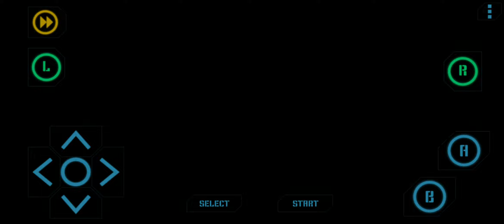Pokémon Inclement Emerald v1.13.8 - Magma Leader Maxie 3